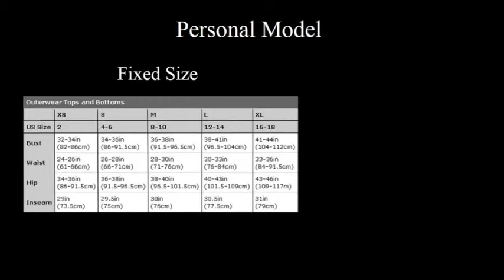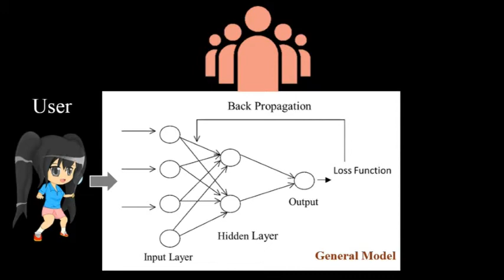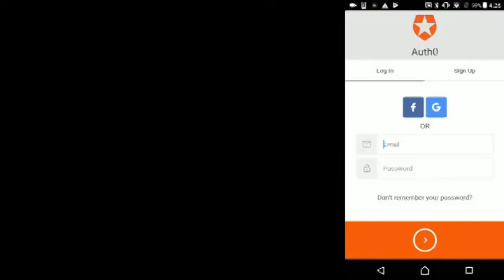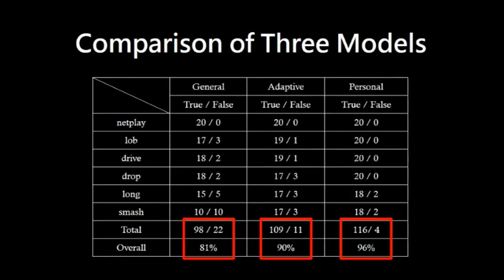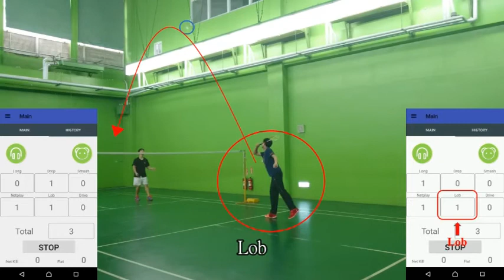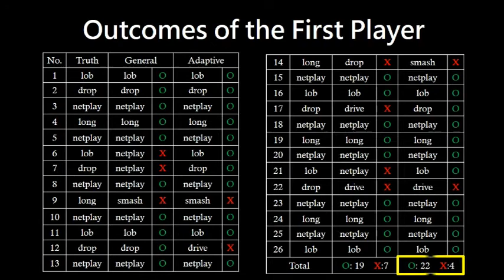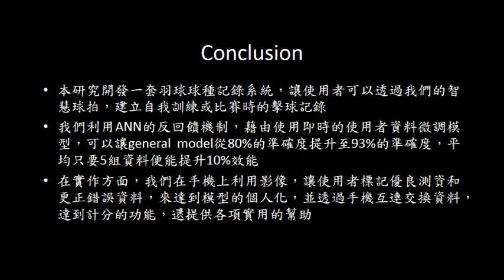可適性羽球擊球分類系統 (Adaptive Badminton Stroke Classification)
碩生：王致皓
口試日期：2017年10月26日